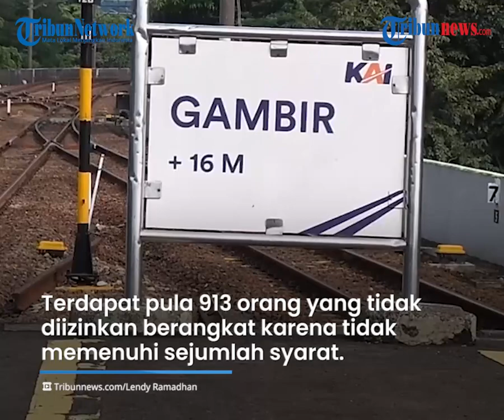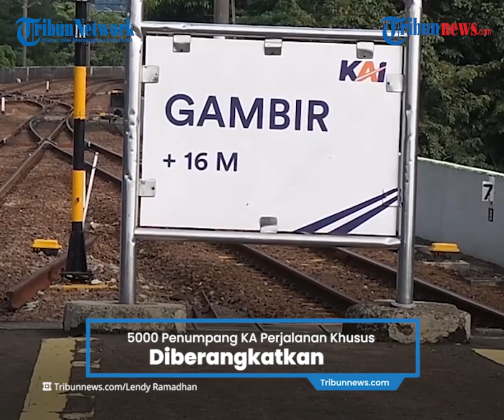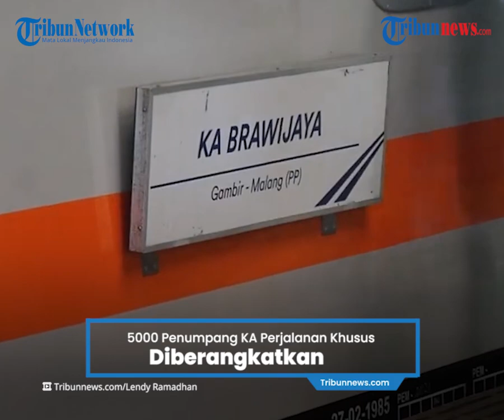Lebih dari 5.000 Penumpang KA Perjalanan Khusus Diberangkatkan Selama Larangan Mudik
TRIBUN-VIDEO.COM - Selama hari kelima sejak diberlakukan pada 6 Mei 2021 kemarin, PT. Kereta Api Indonesia (KAI) telah memberangkatkan lebih dari 5.000 penumpang perjalanan khusus dari Jakarta sampai dengan Minggu 9 Mei 2021.

Semua penumpang tersebut masuk dalam kategori perjalanan khusus setelah melengkapi serangkaian pemeriksaan kelengkapan dokumen sesuai aturan larangan mudik.

Vice President Public Relations KAI Joni Martinus mengatakan, sejauh ini pemberangkatan kereta api jarak jauh (KAJJ) berjalan lancar serta pelayanan di stasiun yang juga terkendali.